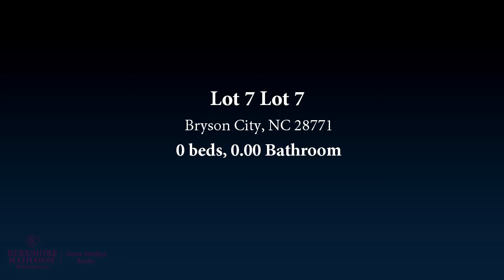Lot 7 Lot 7, Bryson City, NC 28771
Could there be a better time or place to build your dream home? This lot is for you and your dream mountain home. Be a part of the Sky Cove community with gated access, paved roads, and views the Smokies are known for. This lot allows you to be part of the mountains while not being too far from downtown Bryson City!

Bedrooms: 0
Bathrooms: 0.00
Square Feet: 0
Price: $70,850

10/26/2018 04:01:03 am

Last modified: